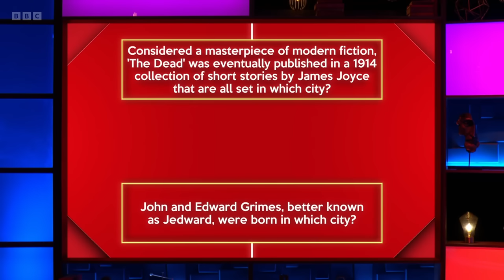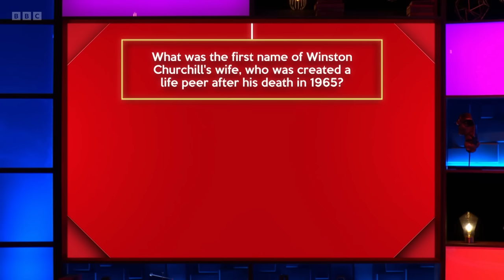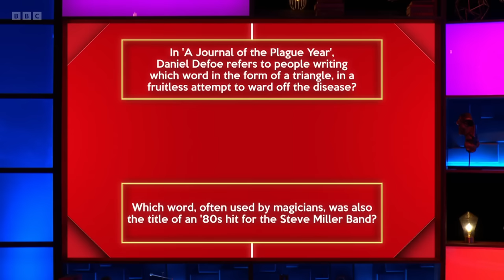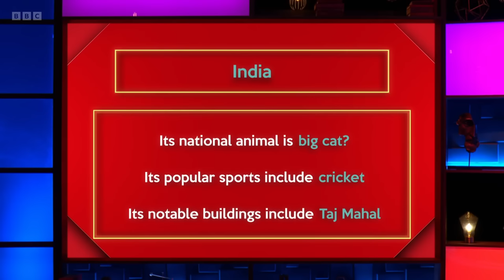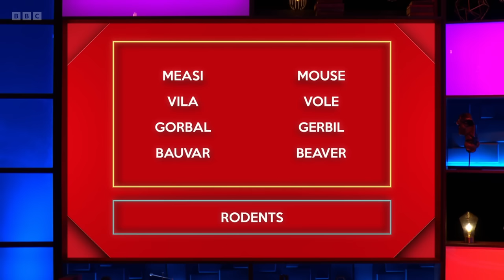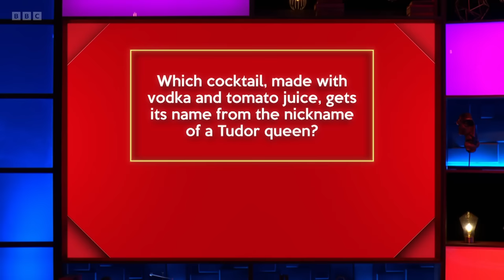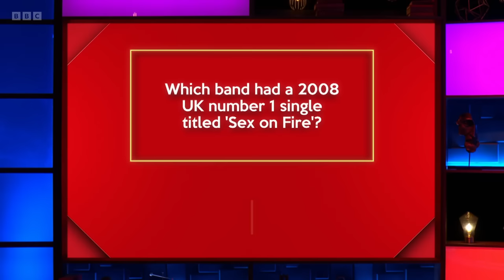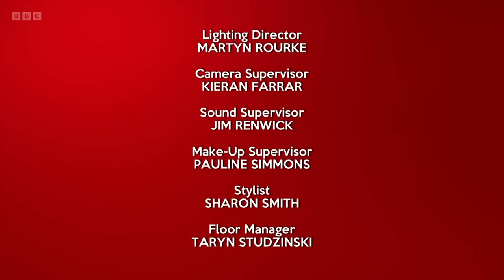Richard Osman's House of Games - S07E39 (16 Nov 2023)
Toussaint Douglass, Mark Foster, Sheree Murphy, Sian Williams

Every day this week, celebrity contestants Toussaint Douglass, Mark Foster, Sheree Murphy and Sian Williams take on a series of quiz rounds selected by the host, quiz legend Richard Osman.

Series 7 Episode 39 (m001sh4f) (hd)